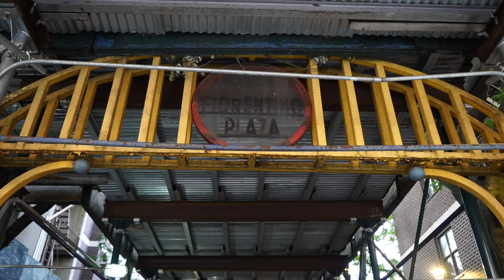Rico Rarri X Dony X Zah B - "Wartime" (Official Music Video) Prod.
Rico Rarri X Dony X Zah B - "Wartime" (Official Music Video)
Dir @one68films
Prod. By TEF x SZAMZ x KEMZY